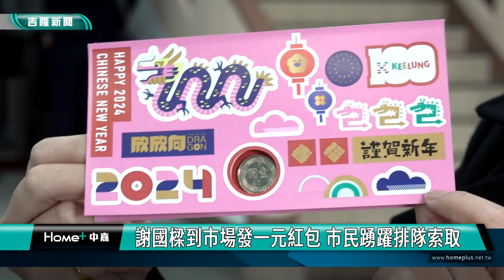「粉紅色」1元紅包! 謝國樑到市場發一元紅包 市民踴躍排隊索取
快要過年了，市長謝國樑特別走訪信義市場和仁愛市場，發放市府設計的限量版粉紅色一元紅包向民眾拜早年，吸引許多民眾來到現場排隊領一元紅包。

農曆春節將近，市長謝國樑上午到信義市場及仁愛市場，發給市民朋友由市府精製「欣欣向龍」一元紅包，向市場攤商及採買年貨的市民朋友熱情互動拜早年，祝福大家新的一年，生意鴻圖大展、闔家平安健康。

謝國樑指出，今年市府精心設計的限量版「欣欣向龍」1元紅包，不僅是全國獨有的粉紅色款式，正面的貼紙設計也是別出心裁，其中小龍貼紙融入100字樣，象徵2024年為基隆設市100週年，具有紀念及收藏價值。

謝市長在市府產業發展處長林鼎超、新科立委林沛祥以及多位議員陪同下，向在場守候許久的鄉親拜早年，並發放市府製作精美一元紅包給大家，互道新年快樂，拿到1元紅包的民眾相當開心，現場充滿濃厚的年味。